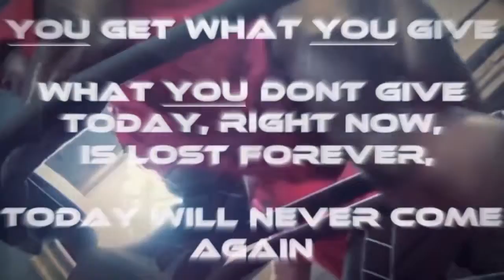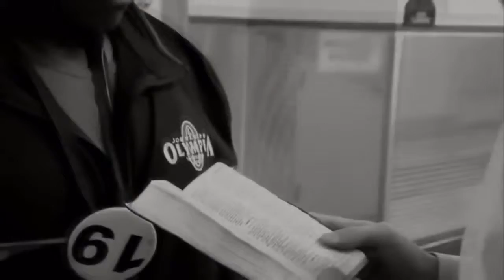Bodybuilding Motivation 2014 HD -Dare To Compete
I just modified this video
If Anything From This Video Is Copyrighted, Please PM Me Or Let Me Know ,I remove this Video

TAGS (IGNORE)
Phil Heath, Kai Greene, Dennis Wolf, Germany
Shawn Rhoden, Dexter Jackson, Ibrahim Sami Fahim, (2013 Overall Amateur Olympia)
Justin Compton, Steve Kuclo, Branch Warren, Mamdouh Elssbiay, Juan Morel, Roelly Winklaar, William Bonac, Victor Martinez,
Jonathan Delarosa, Evan Centopani, Lionel Beyeke,
Cedric McMillan, Fred Smalls, Johnnie Jackson, Jojo Ntiforo, Essa Obaid, Max Charles,
Mohamed Ali Bannout, Martin Kjellstrom, Fouad Abiad, Toney Freeman, Kevin Ofurum, An Nguyen,
Manuel Romero, Manuel Lomeli, Daniel Toth, Alfredo Asbeidia, Edward Nunn, Eddy Wilson, Akim Williams, Ben White,
James Lewis, David Henry, Kevin English, Jose Raymond, Eduardo Correa, Sami Al Haddad, Guy Cisternino,
Aaron Clark, Charles Dixon, Hidetada Yamagishi, Mark Dugdale, Raul Carrasco Jimenez, Ahmad Ahmad,
Baito Abbaspour, Mboya Edwards, Khalid Almohsinawi, Tricky Jackson, Marvin Ward, Thomas Benagli, Petr Vanis, Shaun Joseph Tavernier, Marian Cambal, Marco Rivera,
Mehdi Hatami, Mike Debenham, Jan Kubik,
Salah Ibrahim, Marco Cordona, Terzo Mirsad,
Debi Laszewski, Yaxeni Oriquen-Garcia, Brigita Brezovac, Simone Oliveira, Anne Freitas, Rita Bello, Sheila Bleck,
Margie Martin, Christine Envall, Alana Shipp, Lisa Giesbrecht, Jennifer Sedia, Virginia Sanchez, Monique Jones, Tonia Moore, Juanita Blaino, Kahla Bullemor, Emery Miller, 1
Melody Spetko Adela Garcia, Oksana Grishina, Tanji Johnson, Myriam Capes, Bethany Cisternino Marta Aquiar, Fiona Harris,
Regiane Da Silva, Danielle Ruban, Whitney Jones,
Trish Warren, Amanda Hatfield, Somkina Liudmila,
Darrian Tissenbaum, Kristine Duba, Ryall Graber, Kizzy Vaines, Ashley Sebera, Vanda Hadarean Tiffany Chandler, Sara Kovach, Nicole Wilkins, Erin Stern,phil heath workout 2015,Бодибилдинг Мотивация,Бодибилдинг мотивация 2015,Кай Грин,Кай Грин тренировки.Г-н Олимпия 2015,Фил Хит,phil Heide,kai greene Training,Bodybuilding- Motivation